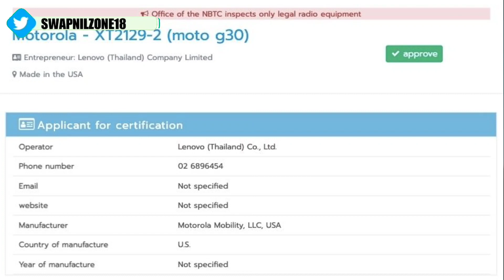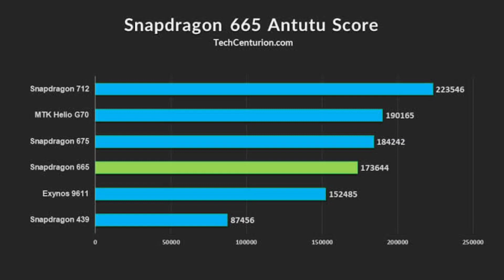Moto G30 Unboxing Leaked Specification & Launch Date In India | Motorola Capri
1. Moto g30  specification
2. Motorola capri series
3. Spy talk
4. Motorola upcoming smartphone
5. Moto g30 unboxing & Review
6. Moto g30 launch date in India
7. Moto capri plus
8. Moto G30 Camera

This video is made by spy talk and all rights are reserved. Video is created by human effort of spy beast team and do not intend to violate any rule or polices. The info in the video are based on expectation, so we don't guarantee it to be 100% correct

Request